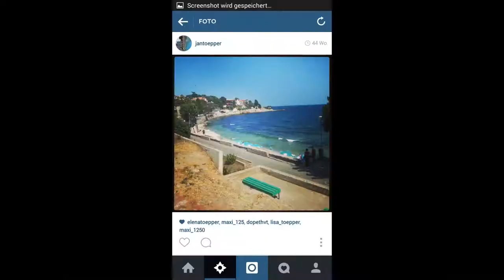Piniata mit Baseballschläger verprügeln & Boxsack mit Axt zerschlagen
mit Axt Piniater zerschlagen und Boxsack verprügeln - 73 Abo Special